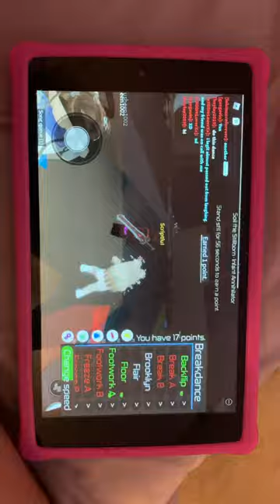Playing mooncap Dancing part 1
Part 1 of me playing mooncap dancing on Roblox